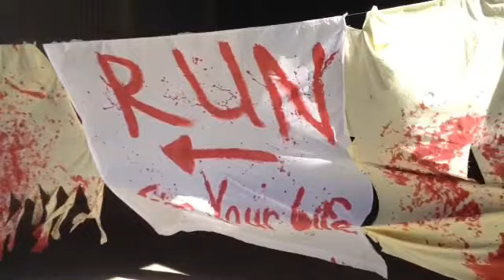Wichita Zombie Run 5K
Husband-and-wife zombie duo Sean and Danielle Rourke of Mulvane said the event was "more family fun than 'World War Z.' "